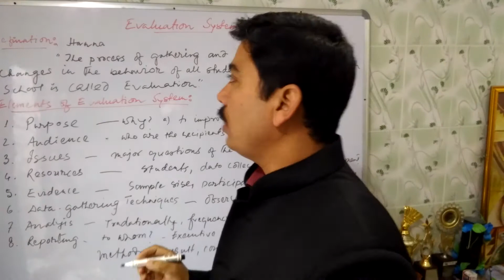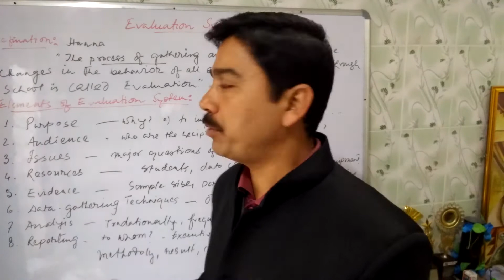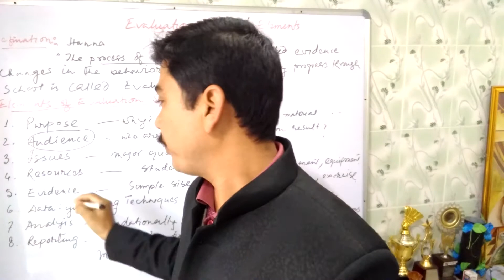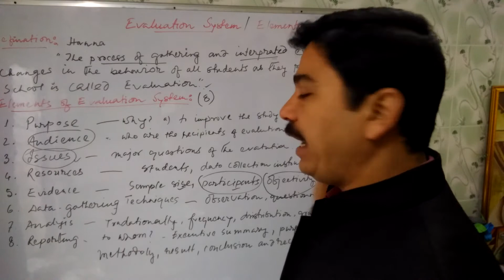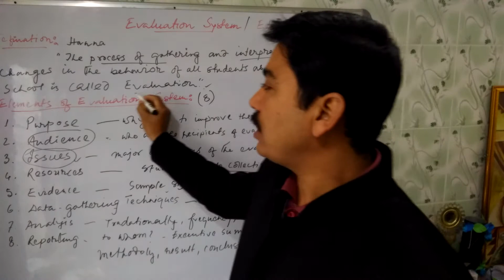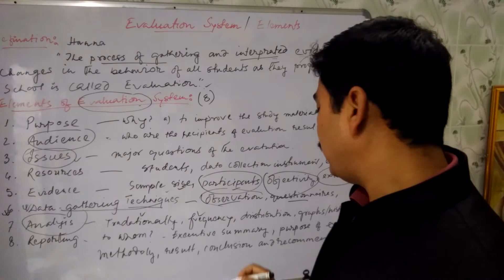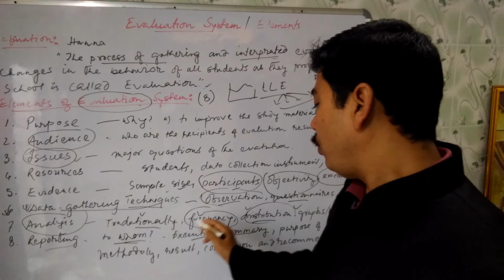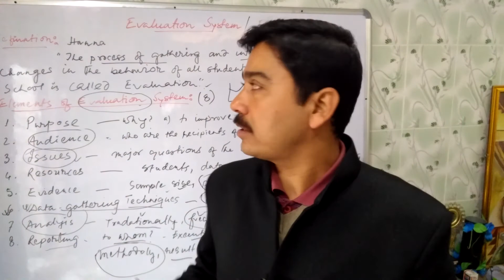Evaluation System मूल्याकंन पद्धति : Elements of Evaluation for UGC NET Paper-I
Hello Friends,
I have discuss about Evaluation System : Elements of Evaluation for  UGC NET Paper-I.